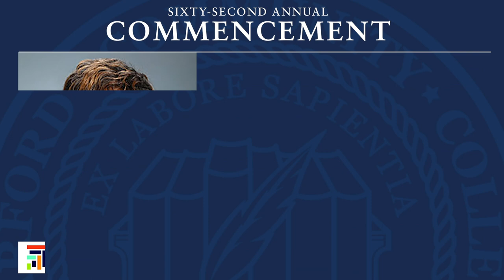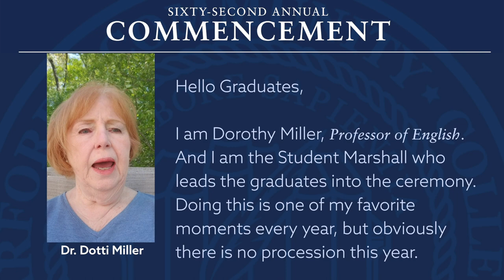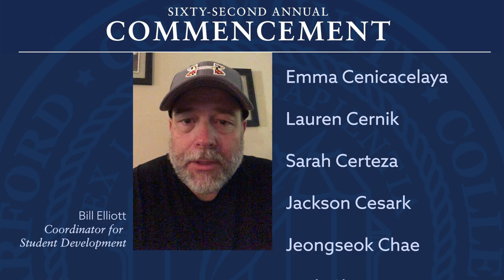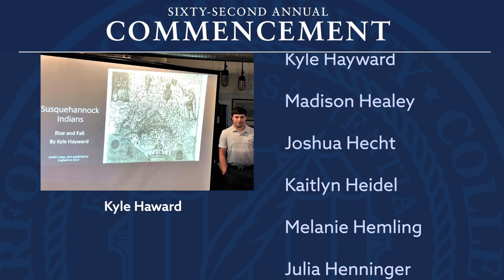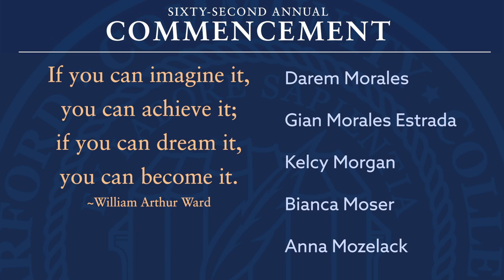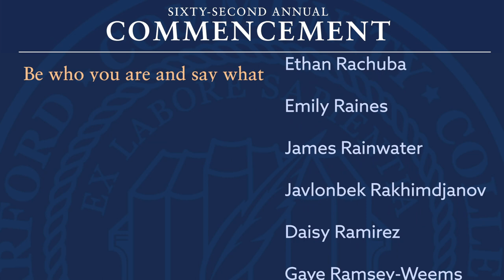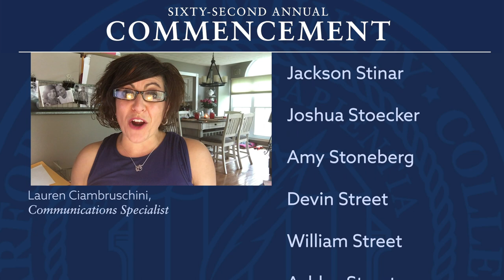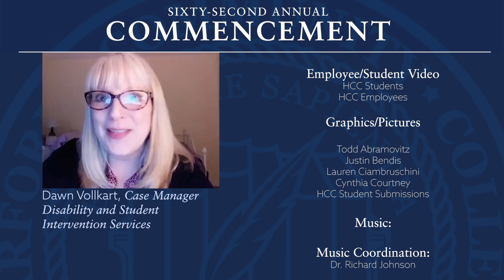Harford Community College Virtual Commencement 2020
Harford held its Sixty-Second Annual Commencement Ceremony virtually on Thursday, May 21, at 6 PM. The virtual ceremony recognized all August and December graduates and May candidates for graduation in the College’s associate degree and certificate programs.